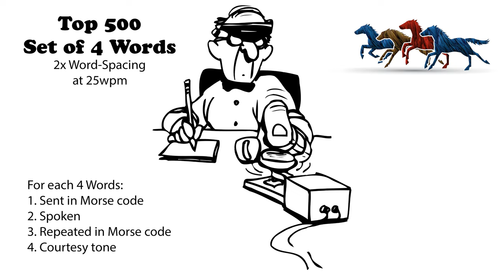Sets of 4 Words - 2x Word-Spacing - 25wpm